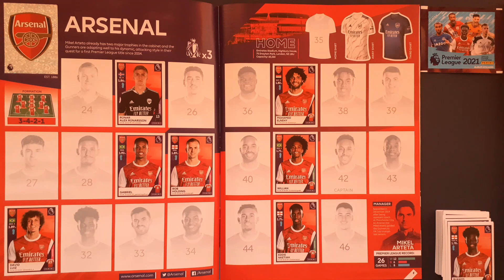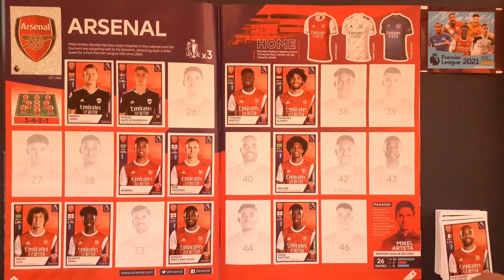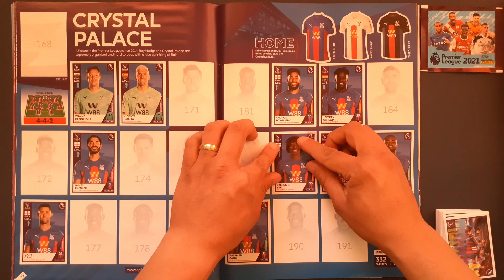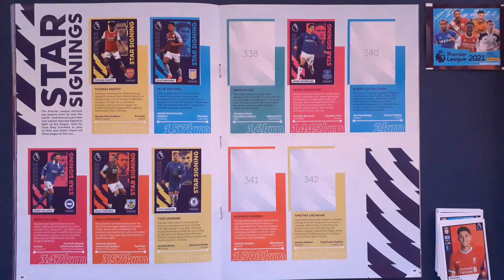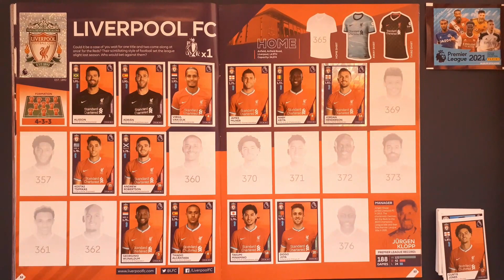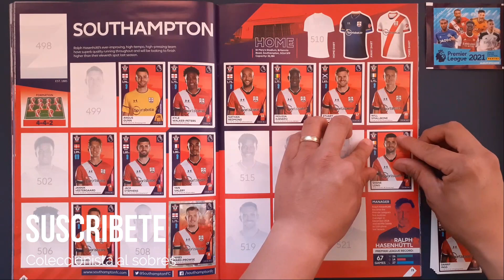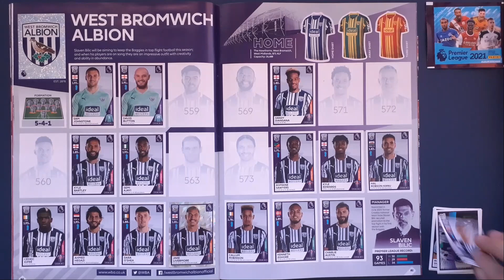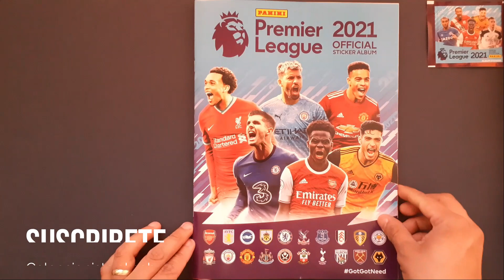Premier League 2021 sticker album #4| Pegando estampas ⭐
Hola coleccionist@s..
¡La nueva colección oficial de la Premier League 2021 ya está aquí! La liga más importante de futbol continua con Panini, esta vez con un álbum de 100 páginas con MÁS hechos, MÁS estadísticas y MÁS análisis.

Contiene
Todos los jugadores por equipo
Escudos de los equipos
Estampas especiales
Secciones especiales
Diseño especial
642 Estampas en total